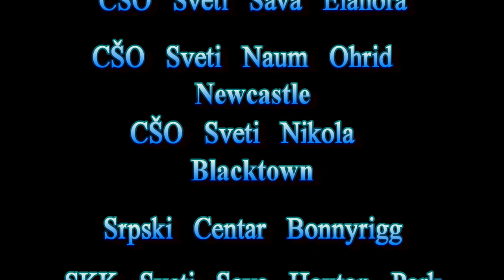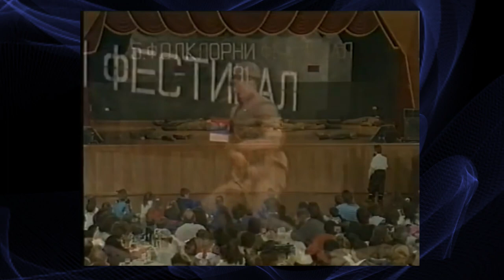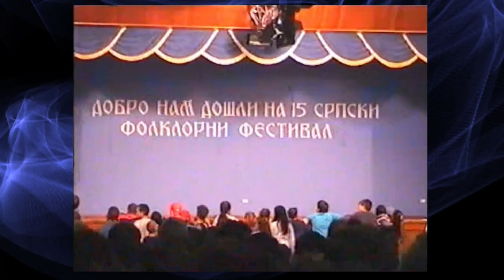Milivoje Stojanović Šiilo . Commemoration part 2 , Sydney Opera House 2022.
Milivoje Stojanovic Silo (Shilo) was a legendary  choreographer, costumeographer and teacher of Serbian national dances.  This is part 2 of the evening held at the Sydney Opera house on the 30th October 2022 held in his honour.

He will be remembered for his foresight, unique choreographies and exceptional skill in Serbian costume design.

His legacy will live  through his choreographies , dancers and costumes.